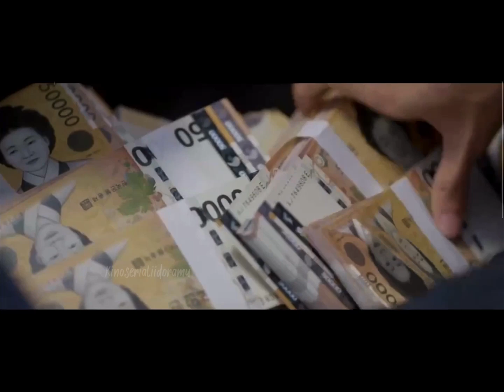Украла деньги мафии 💵 Женщина на 9,9 миллиарда 💵 99억의 여자 💵 Woman of 9.9 Billion 💵 Kim Gang Woo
🎬 Женщина на 9,9 млрд 💵 99억의 여자 💵 Woman of 9.9 Billion 💵 Kim Gang Woo
Южная Корея, 2019
детектив, серий 16

История о женщине по имени Чон Сон Ён (Чо Ё Чжон), которой в руки случайно попадают 9,9 миллиардов вон (≈8,3 млн долл.) наличными, и бывшем детективе Кан Тэ У (Ким Кан У), который пытается узнать правду о смерти своего брата
Кан Тэ У называли «бешеным быком» из-за того, что он напрямик шёл к своей цели расследования, совершенно не задумываясь о мнении окружающих и последствиях собственных действий. Будучи ложно обвинённым в получении взятки, он оставляет работу своей мечты и живёт без всякой надежды или целей до того момента, когда умирает его младший брат, единственный источник его гордости. Пытаясь узнать правду о трагедии, он узнаёт, что в момент гибели брата Чон Сон Ён была с ним.